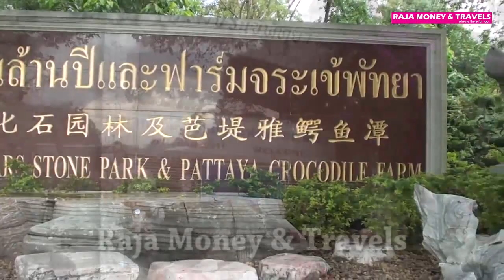Million Years Stone Park & Pattaya Crocodile Farm Thailand, Asia Holidays Video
The Million Years Stone Park & Pattaya Crocodile Farm.
Located on an over-70-acre piece of land just 15 minutes drive from Pattaya.

Book your Pattaya Tour & Holiday Package, Hotel, Bus, Car, Air Ticket ! with Mariners Forex.

Cheap Air Tickets Domestic & International Online & Offline Grab best Deals on Air tickets, Hotels & Tour Packages.

✅ Anyone can Travel now ✈

Join now and connect with Mariners Forex
Google+ | Facebook | Instagram | Twitter | YouTube | Wordpress